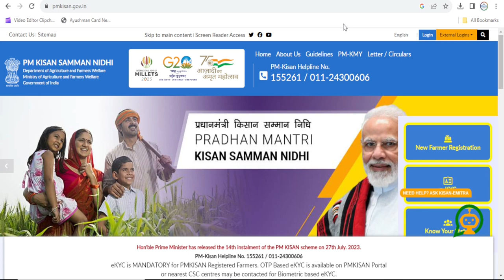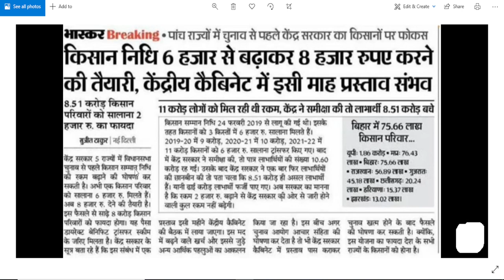PM Kisan Yojana | Pm kisan ab 6000 nahi 8000 milega | PM Kisan Installment 2023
Pm Kisan Installment New Update 2023
Pradhan Mantri Kisan Saman Nidhi Yojana 2023
New Update Pm Kisan Yojana Kist
Pm Kisan Yojan Payment Update